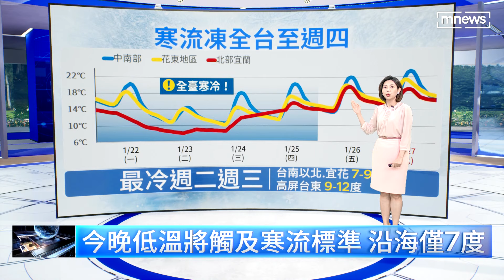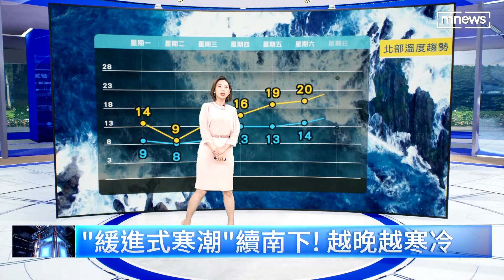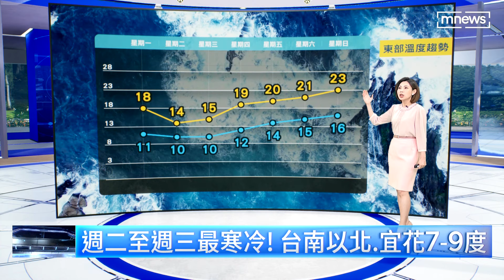【01/22週一天氣】「緩進式寒潮」續南下！越晚越寒冷｜鏡新聞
北部14降至7度，中部今天（1/22）還有21度，但晚上只剩九度，南部還沒那麼快冷白天24度，今天（1/22）入夜變成十度！